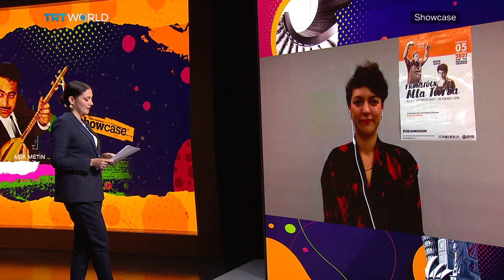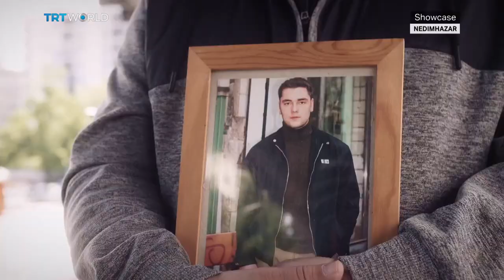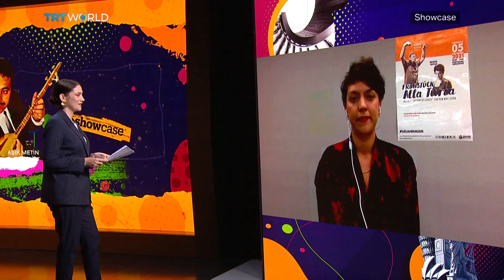A Music History of Germany’s Turkish Immigrants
Sixty years ago, Germany signed a labour agreement with Turkey. It did not just help the economy rise from the horrors of war, but also transformed the lives of three generations of people and impacted the arts and culture around them.

Sedef Ilgic, Showcase Producer 00:47